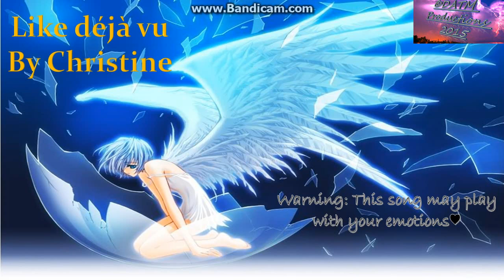Chris-Like Deja Vu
Mix was actually a contribution of DATM And Jason